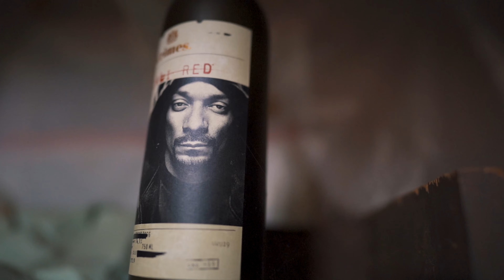Rah Mejia - Tony Montana (Official Music Video)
Filmed Somewhere In America.